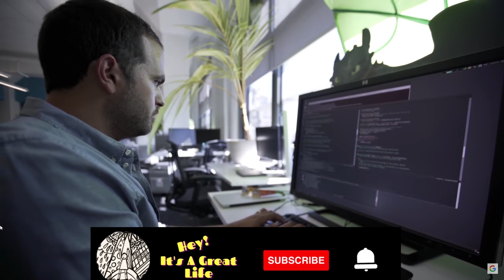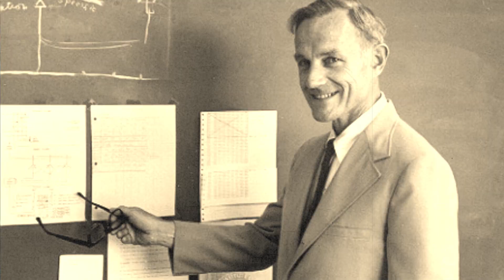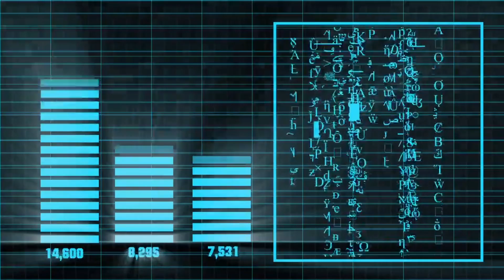Drugs and Robots… and Pleasure!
Can Artificial Intelligence become addicted to seeking pleasure and reward? Apparently the answer is yes... according to AI scientists.